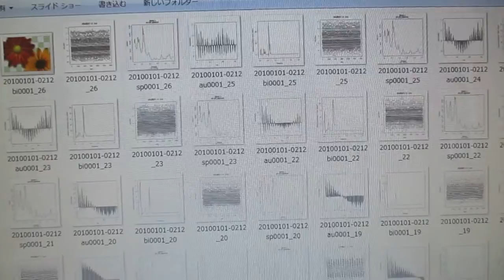超音波プローブの発振制御による表面検査技術（音圧データ解析）